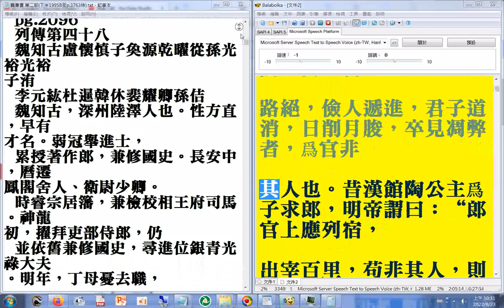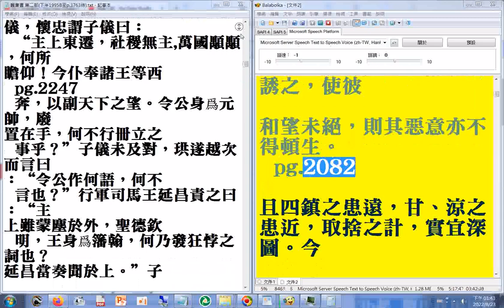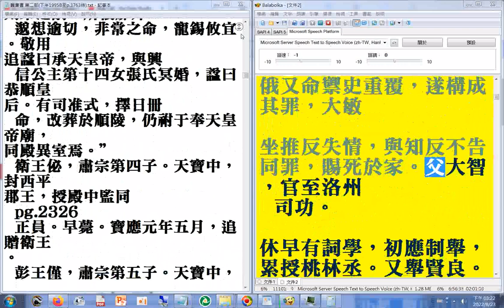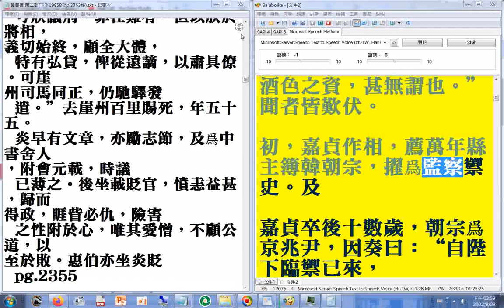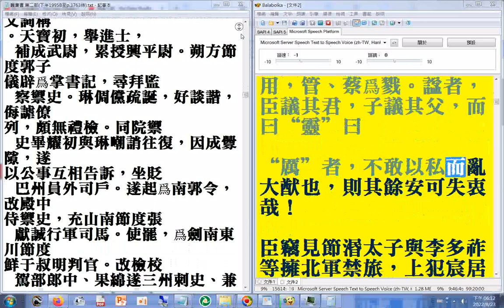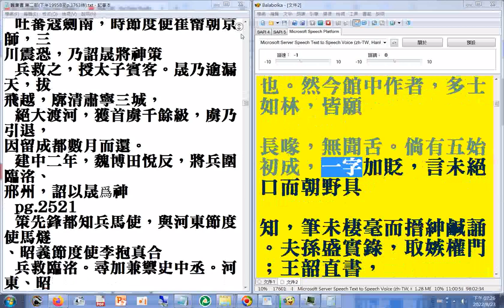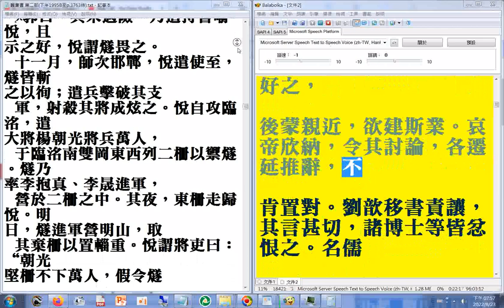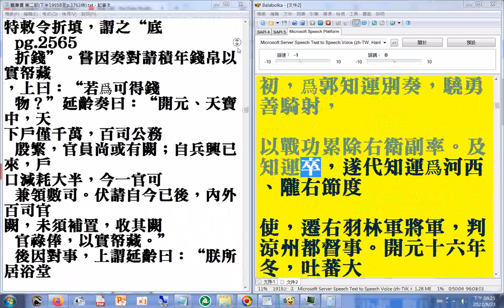07 p.1995B...2189 二十六史全文逐字唸(使用電腦報讀程式#Balabolka朗讀逐字唸，部分破音字讀音有誤請見諒)+瀏覽p.1995...2565A